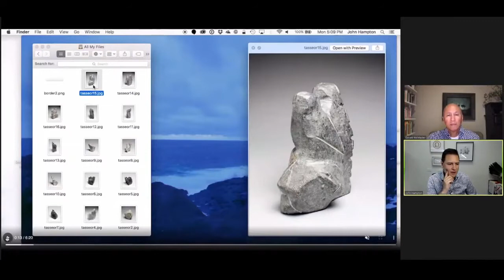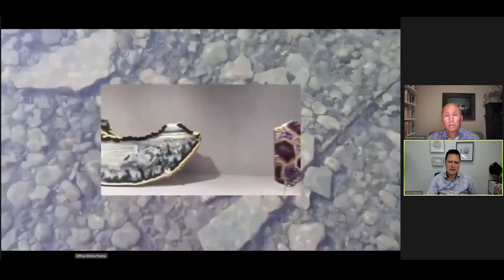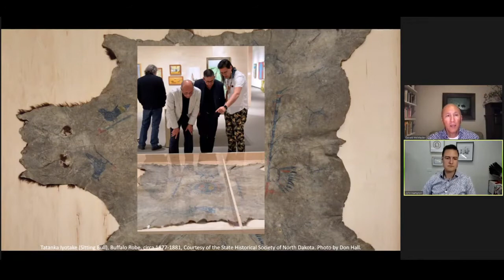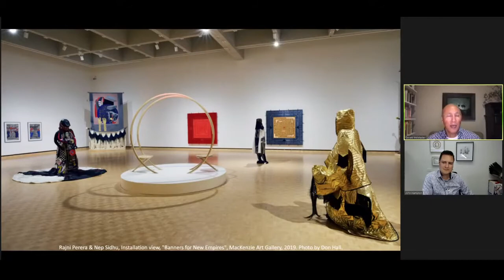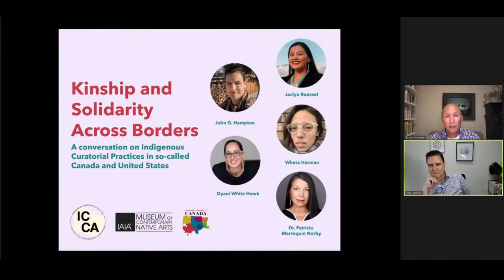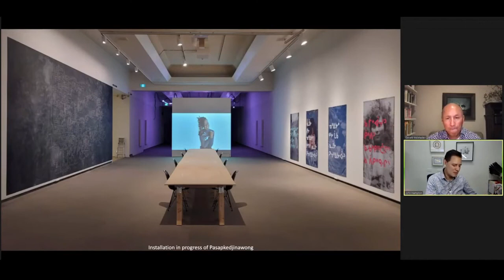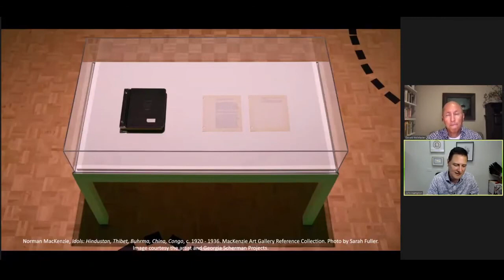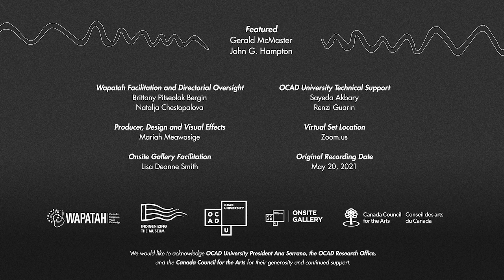Indigenizing the (Art) Museum: Gerald McMaster In Conversation with John G. Hampton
On May 20, 2021, Onsite Gallery and Wapatah Centre for Indigenous Visual Knowledge presented the seventh Indigenizing the (Art) Museum event: Gerald McMaster In Conversation with John G. Hampton. This event was one of many planned each week for Spring and into early-Summer 2021, where we engaged with a different curator from (art) museums around the world.

In this video: McMaster and Hampton explore how institutions are held accountable through policy, protocol, and action, and how this is reflected through exhibition and an ongoing dialogical engagement with the local community.  Examining the responsibility of institutions to their communities and artists, Hampton shares insight into how his own artistic practice and curatorial expertise continue to inform his approach at the MacKenzie Art Gallery as executive director and CEO.

00:00:00 Welcome
00:02:34 Supporters
00:03:46 Welcome, John G. Hampton
00:07:12 The History of the MacKenzie Art Gallery
00:12:14 “Footsteps” by John G. Hampton
00:16:18 Perceiving Colonial Borders as a Native American in Canada
00:19:35 Developing an Artistic Vision at the MacKenzie Art Gallery
00:22:03 “Cultural Health” | Pillars of the MacKenzie’s Artistic Vision
00:28:35 “Radical Diversity” | Pillars of the MacKenzie’s Artistic Vision
00:32:34 “Sustaining Art Histories” | Pillars of the MacKenzie’s Artistic Vision
00:34:45 Directing at a time of Cultural Crisis
00:40:35 The Indigenous Curatorial Collective
00:48:32 “Kâkikê / Forever” | Duane Linklater Commission
00:53:43 Coming to the MacKenzie
00:59:59 Closing Remarks and Acknowledgements

Gerald McMaster, O.C., is one of Canada’s most revered and esteemed academics. He is a curator, artist, and author, and is currently professor and Tier 1 Canada Research Chair of Indigenous Visual Culture and Curatorial Practice at OCAD University where he leads a team of researchers at the Wapatah: Centre for Indigenous Visual Knowledge. McMaster served as the curator for the 1995 Venice Biennale, artistic director of the 2012 Biennale of Sydney, and curator for the 2018 Venice Architecture Biennale. He is nêhiyaw (Plains Cree) and a citizen of the Siksika First Nation.

John G. Hampton (they/them or he/him) is a curator, artist, and administrator and current Executive Director and CEO of the MacKenzie Art Gallery. They hold a Masters of Visual Studies – Curatorial Studies from the University of Toronto, and a BA in Visual Arts from the University of Regina. John is a citizen of the Chickasaw Nation, the United States, and Canada, and grew up in Regina. They have previously held positions as Executive Director of the Art Gallery of Southwestern Manitoba, Artistic Director of Trinity Square Video, and Curator at Neutral Ground Artist Run Centre. In addition to his role at the MacKenzie Art Gallery, Hampton holds an adjunct curator appointment at the Art Museum at the University of Toronto, adjunct professorship at the University of Regina, and is the co-chair of the Indigenous Curatorial Collective board of directors.

The Indigenizing the (Art) Museum series is developed as part of Wapatah's Global Indigeneity outreach initiatives and led by Brittany Pitseolak Bergin, Natalja Chestopalova, Mariah Meawasige, and Lisa Smith of Onsite Gallery.

“Indigenizing the (Art) Museum: Gerald McMaster In Conversation with John G. Hampton” was a free and public event hosted LIVE on Zoom and YouTube.

Wapatah and Onsite Gallery would like to extend our gratitude to OCAD University President Ana Serrano, the Research Office, and the Canada Council of the Arts for their generosity and continued support.

Image Source Caption: "Square bag with short rectangular flap decorated on one side with quillwork in a geometric design with human figures and edged with metal tubes" (detail), Pitt Rivers Museum, University of Oxford, Photograph by Dr. Gerald McMaster.